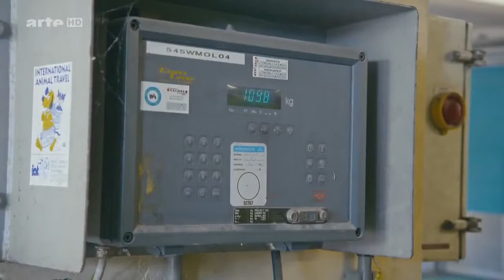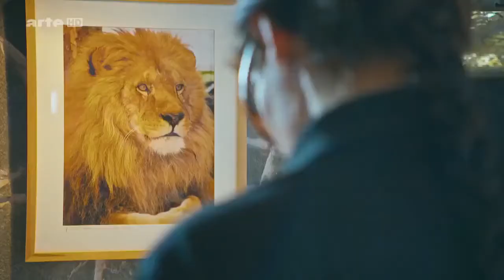Universum Lionsrock Die Heimkehr des Königs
Es ist ein weltweit einzigartiges Refugium auf dem südafrikanischen Hochplateau – nur wenige Autostunden von Johannesburg entfernt: Rund 130 Löwen, die meisten von ihnen in europäischen.

Nur wenige Autostunden von Johannesburg entfernt liegt die markante Bergformation Lionsrock - "Fels der Löwen". Dort hat die Tierpflegerin Hildegard Pirker eine riesige Löwenfarm geschaffen,.

Sofort Geld verdienen: Link funktioniert nicht? Alternativer Link: „Das Superrudel", das sind 22 Löwen, die sich in der Serengeti besonders.

footage from my trip volunteering in a big cat sanctuary in South Africa. Lions Rock is home to mainly lions, but also homes tigers, leopards, hyenas, cheetahs and wild dogs. It gives all the.

If you liked it Please Like,